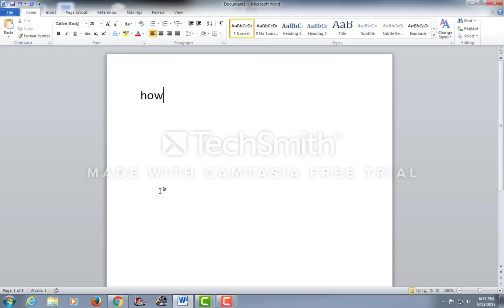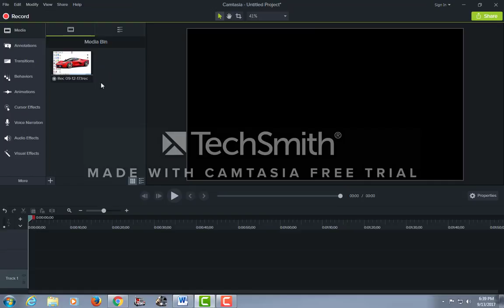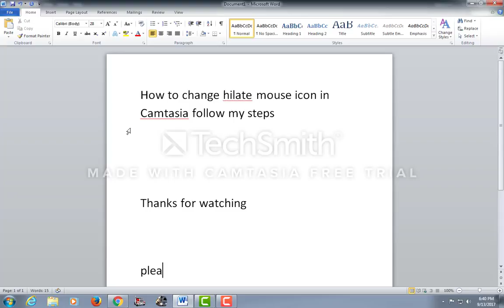how to highlight the mouse icon in camtasia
please watch my vedio